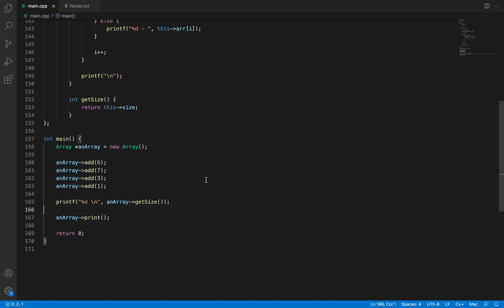[C/C++ video 63] Array class ında encapsulation prensibini uygulamak